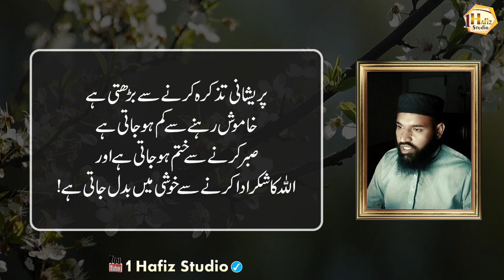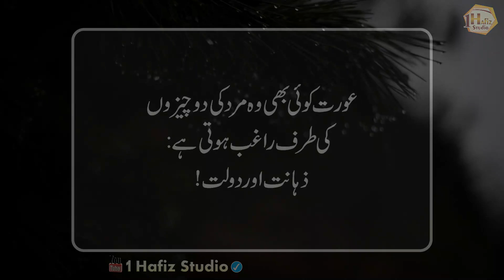Aurat Mard Ki 2 Baaton ki Shedai Hoti hai (A woman is a fan of two things.) | Rj H Usman | Aqwal